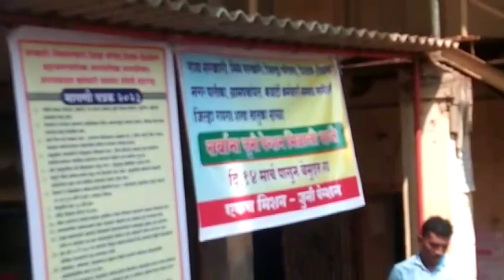भिमराव सूर्यतळ सर | पेन्शन गीत| म्हसळा रायगड